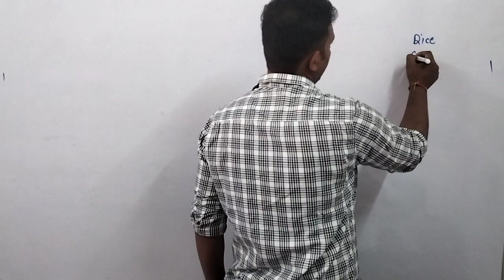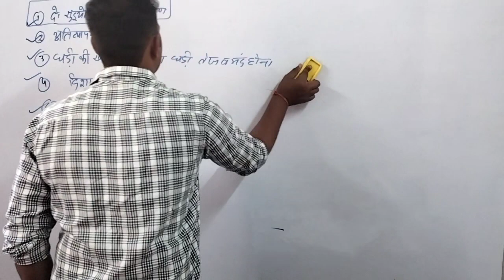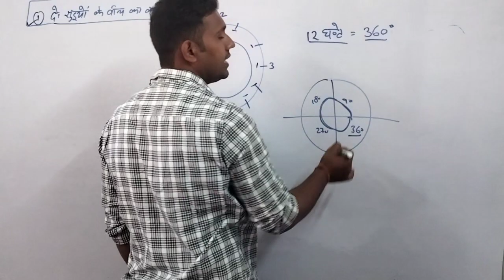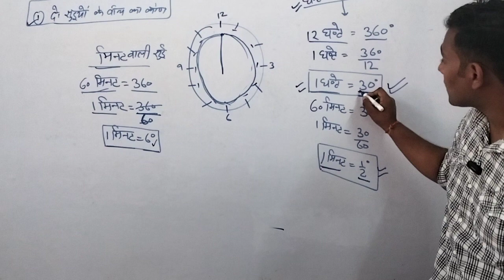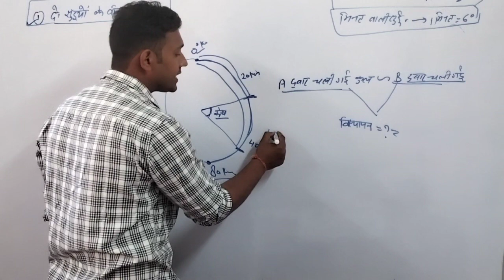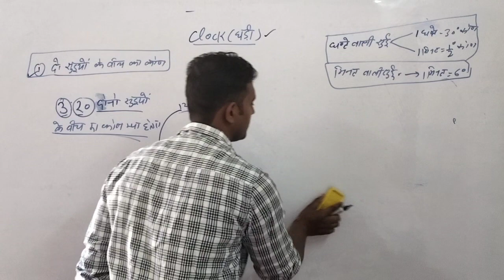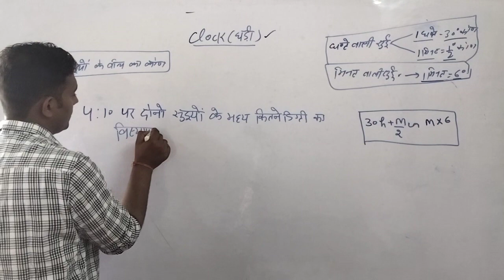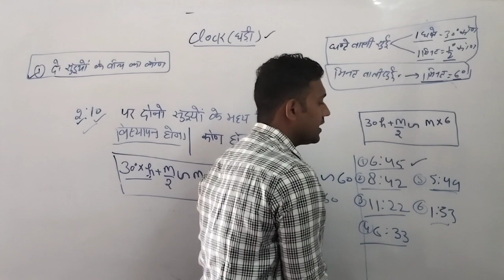UP Police, RPF Constable & SI | Reasoning Clock Part-1| Reasoning For RRB ALP TECH, GROUP-D etc